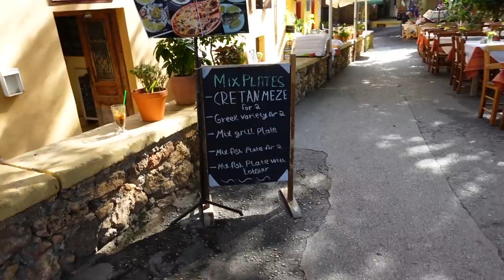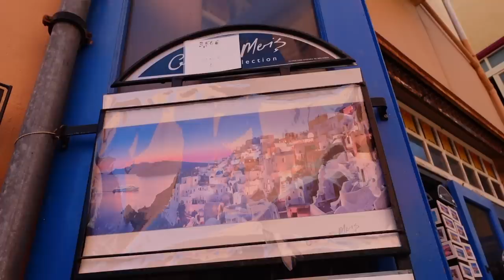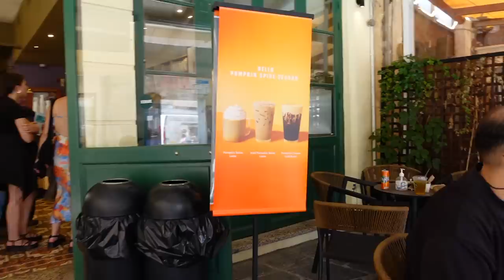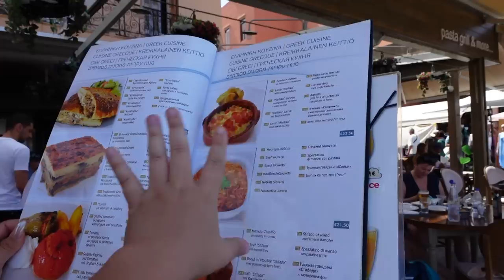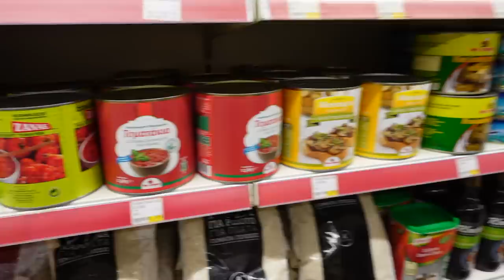משפחת מצוב בחופשה! *קורעות את העיר העתיקה* | כרתים יום 2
🌻לרכישת המרצ׳ שלי:
🤫אם אתם קוראים את זה תגיבו: כחול ולבן
💛ככה אני אדע מי קורא את תיבת המידע💛